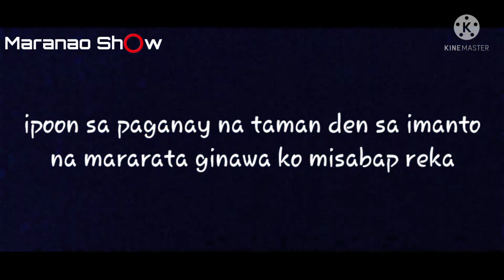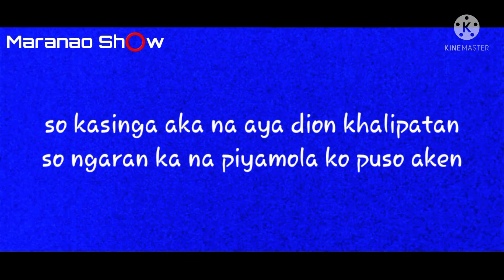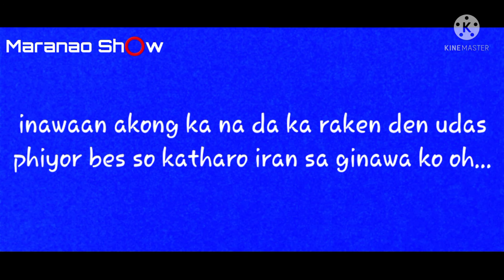MARANAO SONG: DAKADEN UDAS LYRICS (EMOTIONAL MARANAO SONG)